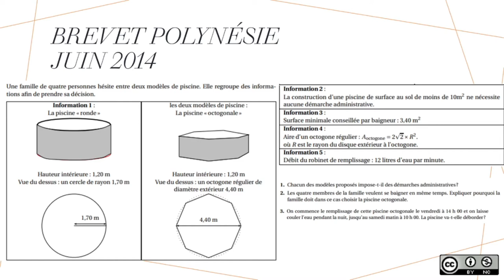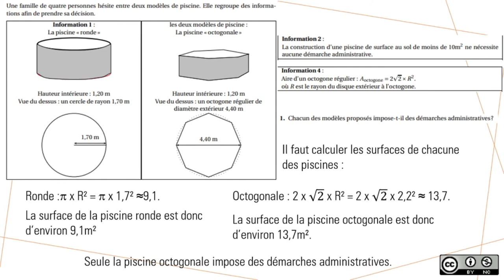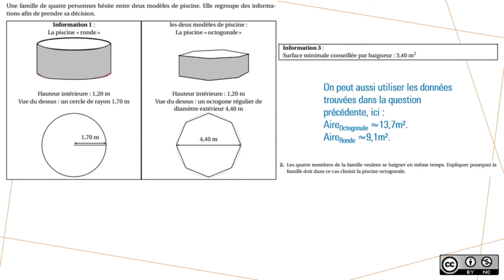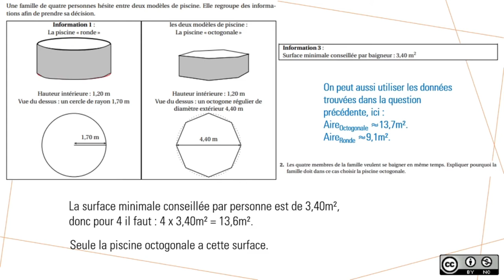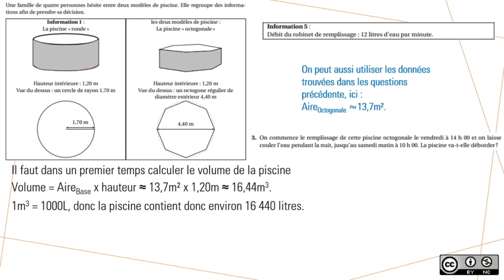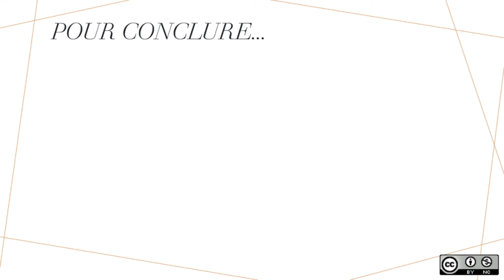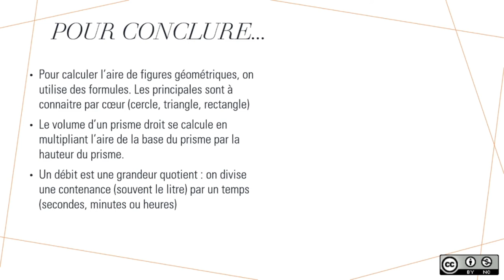Prépa DNB : Aires et Volumes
Calculs en lien avec les notions d'aires et de volumes dans un exercice de brevet.